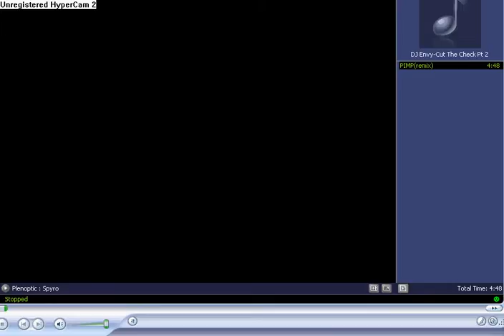my second skateboard pivot animation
skateboarding on pivot